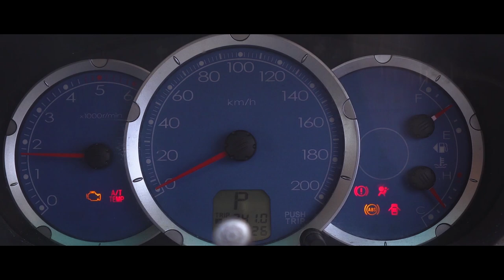Official Teaser New Original Design HSR Overland